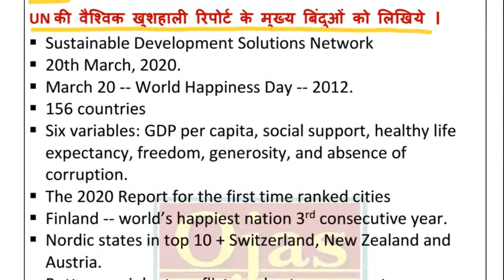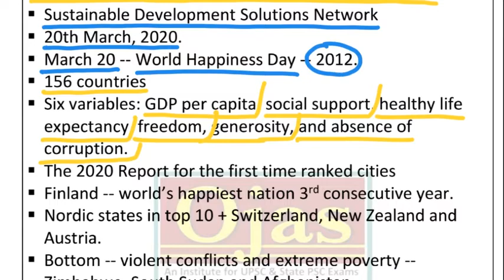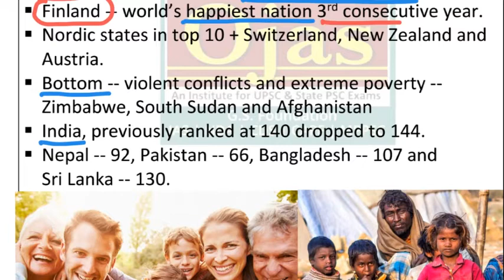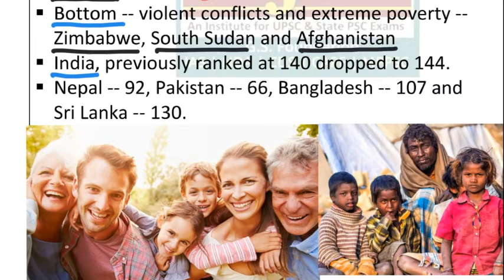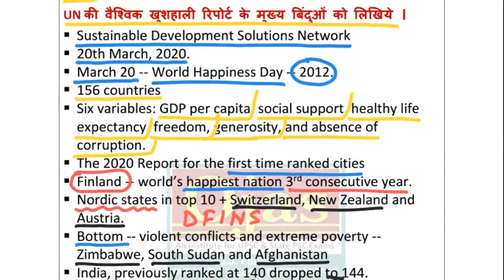Key features of UN World Happiness Report